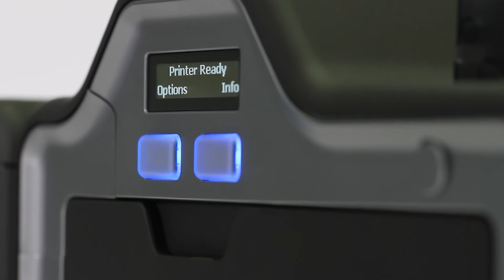Introducing the HID FARGO HDP5600 ID Card Printer and Encoder